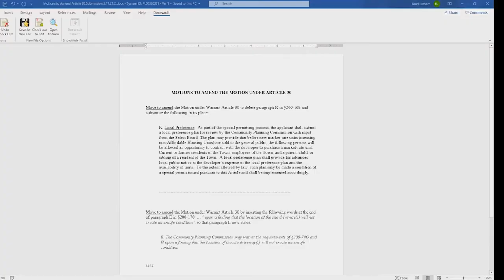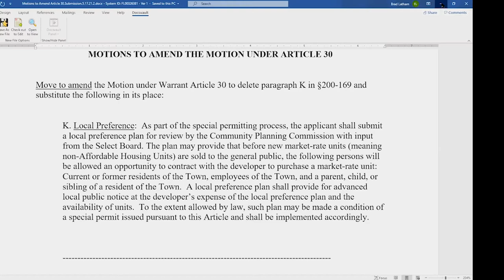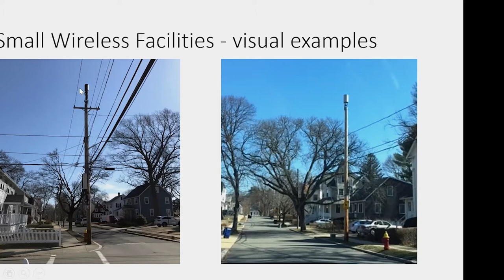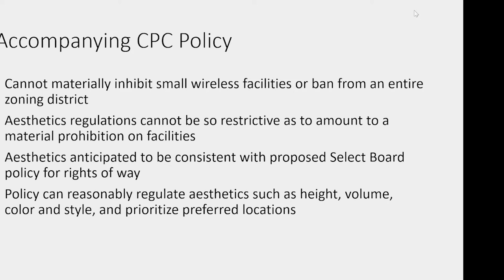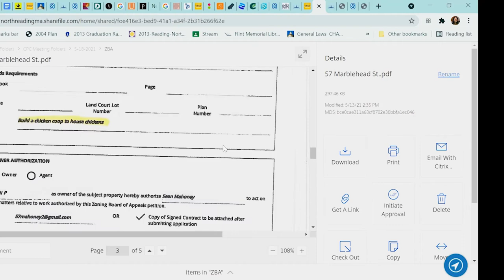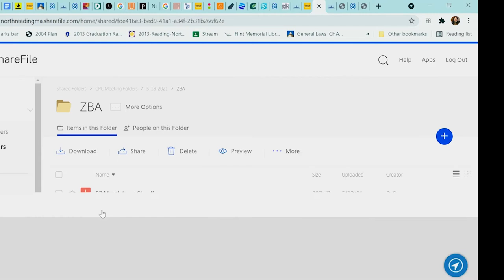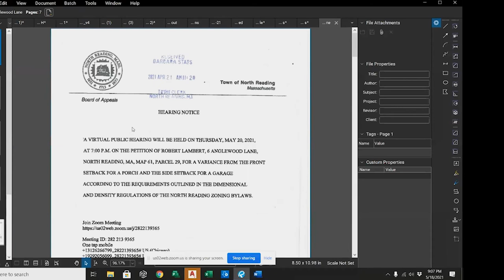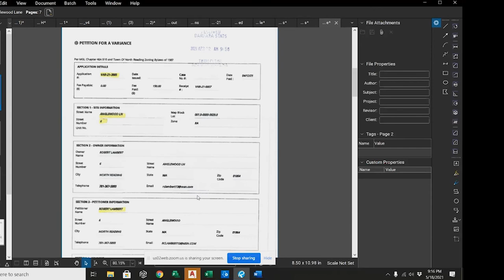North Reading Community Planning Commission Virtual Meeting 05/18/2021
The North Reading Community Planning Commission met for a virtual meeting on Tuesday, May 18th. This is their story. Below is their agenda: